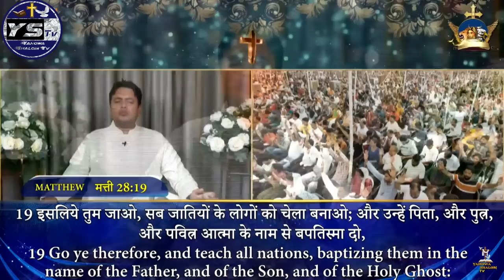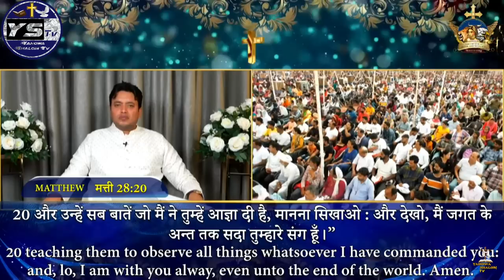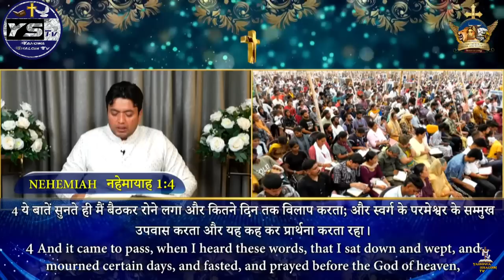परमेश्वर ने आपके जीवन में कौन सी बुलाहट रखी है ✝️Apostle Ankur Narula Vachan Prachar@YahowaShalomTv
परमेश्वर ने आपके जीवन में कौन सी बुलाहट रखी है ✝️Apostle Ankur Narula Vachan Prachar

Sunday Meeting apostleankuryosephnarulaji Live From Canada

Major Calling of A Christian 👍

Listen This Special Sermon Carefully 🔥 This Will Change Your Life ❤️.